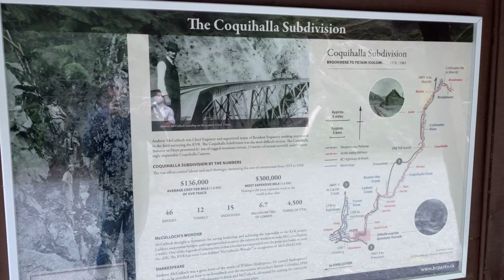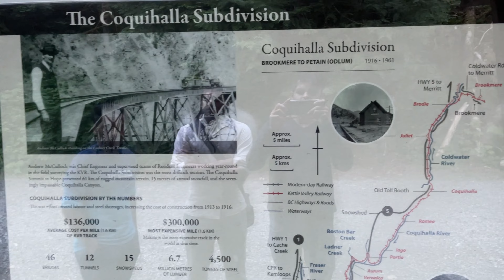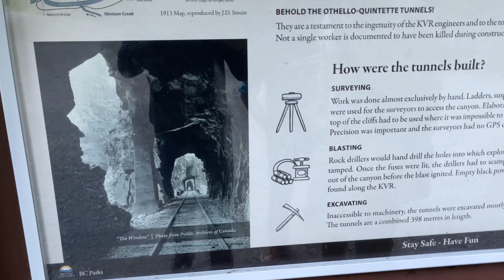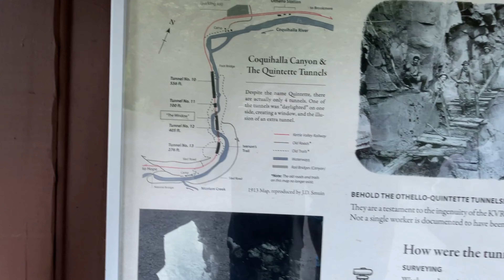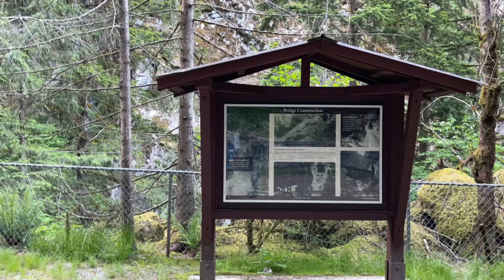Othello Tunnels, Hope, BC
Coquihalla Canyon Park